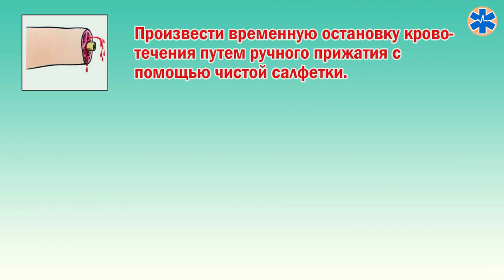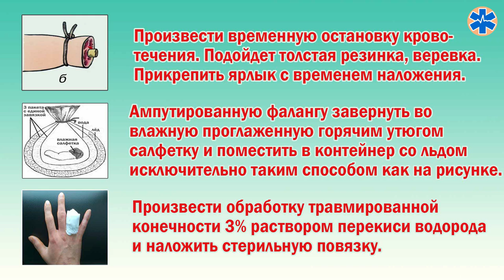Травматическая ампутация фаланги пальца. Первая помощь.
Отрыв пальца или травматическая ампутация фаланги пальца руки или ноги довольно частый вид травмы. И независимо от того произошла ли ампутация пальца кисти руки или пальца стопы очень важно знать основное моменты оказания домедицинской помощи. Это поможет вам спасти жизнь.
Финансовая помощь проекту «EMS Ukraine»:
- Bitcoin: 19QfmKAzd8vf2JCXxjRGa4Ycm4WWb1x24V
- Ether: 0x3507b1bA2268ef57cD241eAfDe701e5421Ab58d4
Данное видео имеет исключительно образовательный характер и не содержит изображения насилия и травм, а также кровавые сцены. Все натуралистические сцены содержат исключительно искусственные муляжи. Красная жидкость - специальная красная краска.
Ни один человек во время симуляционных учений и съемок данного видео не пострадала.
Данное видео Не рекомендуется для просмотра детям до 16 лет. беременным и лицам с нестабильной психикой.

Поделись этим видео и ты спасешь чью-то жизнь!!!
Несчастье может случиться с каждым в тот момент когда его совсем не ждешь.

Произведение «Травматическая ампутация фаланги пальца. Первая помощь.» созданное автором по имени EMS Ukraine, публикуется на условиях лицензии Creative Commons «Attribution» («Атрибуция») 4.0 Всемирная.